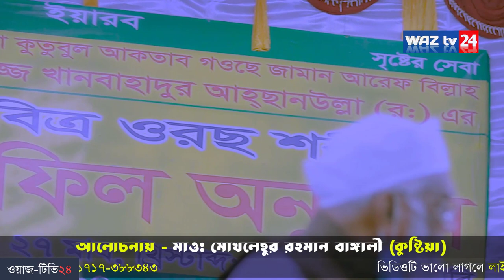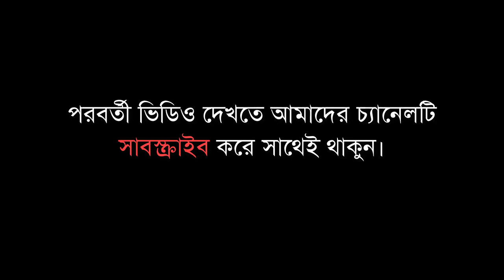নলতা ওরছ শরীফ ওয়াজ ২০২১ | মোখলেছুর রহমান বাঙ্গালী | waz mokhlesur rahman bangali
.Waz Tv24 চ্যানেলে আপনাকে স্বাগতম।.

নলতা ওরছ শরীফ ওয়াজ মাহফিল ২০২১ | মোখলেছুর রহমান বাঙ্গালী | waz mokhlesur rahman bangali | Bangla waz 2021

Thanks
Waz TV24